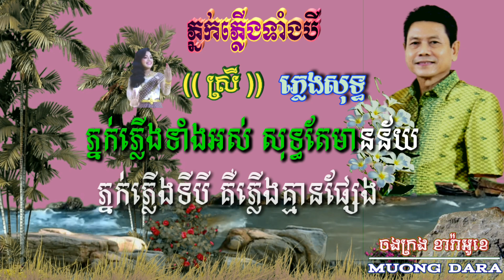ភ្នក់ភ្លើងទាំងបី 🎶 ភ្លេងសុទ្ធឆ្លងឆ្លើយ 🎼 មានសម្លេង លោក មួង ដារ៉ា ច្រៀងស្រាប់🎙️ផ្ញើជូនតាមសំណូមពរ🎸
សូមគោរពអញ្ជើញ សុភាពនារី  ចូលរួមច្រៀងលេងកំសាន្ត ជាមួយ លោក មួង ដារ៉ា ទាំងអស់គ្នា ដោយមេត្រីភាព។